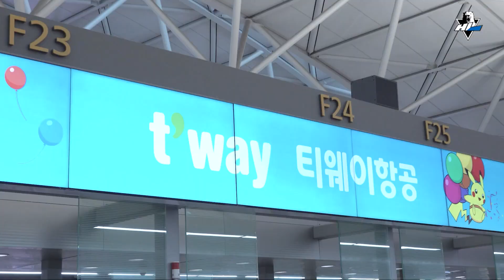단합대회 썰 풀어드립니다!💭 | 2023-24 일본원정 출국 비하인드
[HL안양 아이스하키단 공식 유튜브 채널입니다.]

HL안양 선수단과 티웨이가 함께하는 출국길!🧳
화제의 단합대회! 그 뒷이야기 공개!